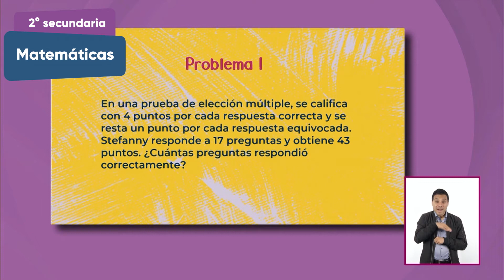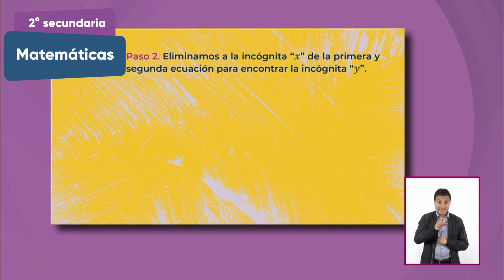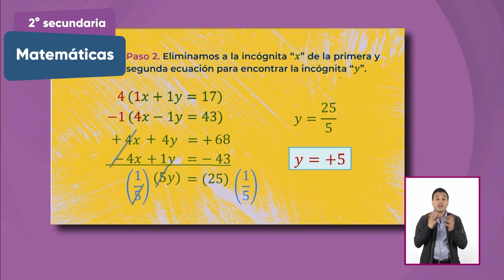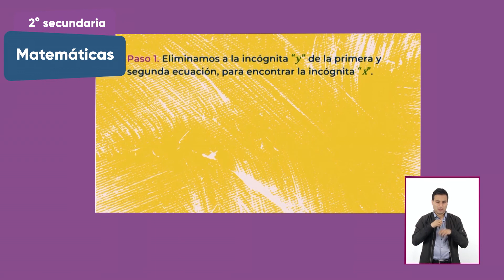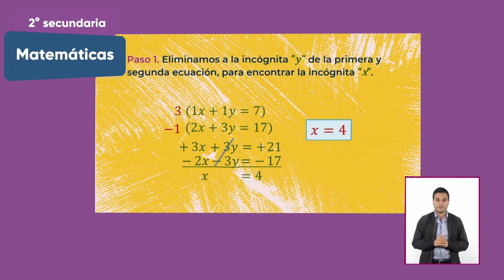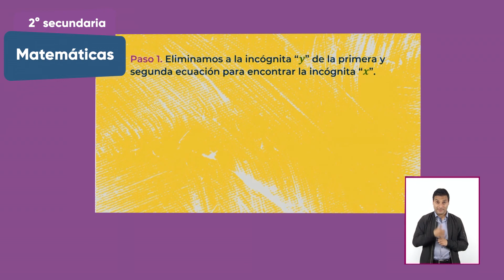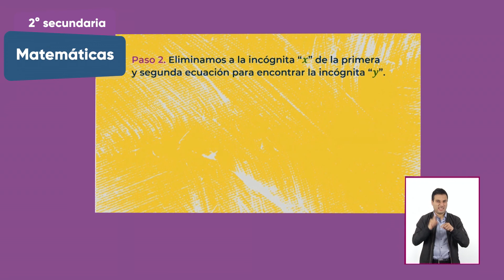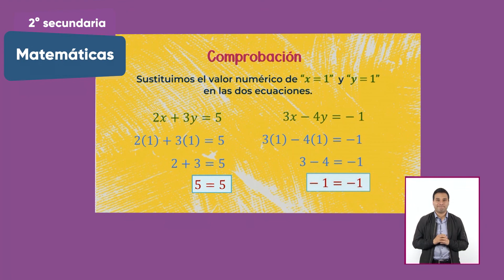2° Secundaria » Matemáticas » El método de suma y resta